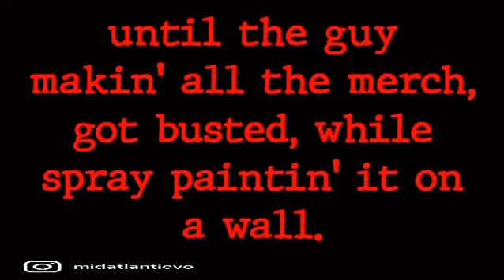MAVO2022 Official Merch Video by Matt Chalik